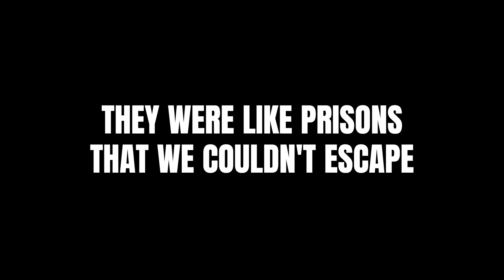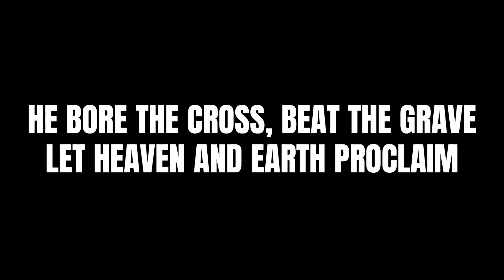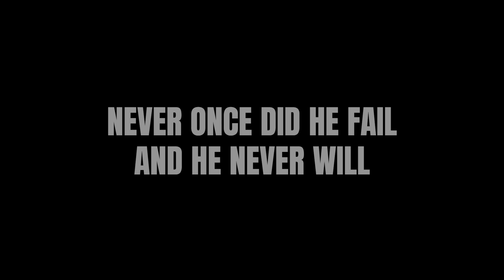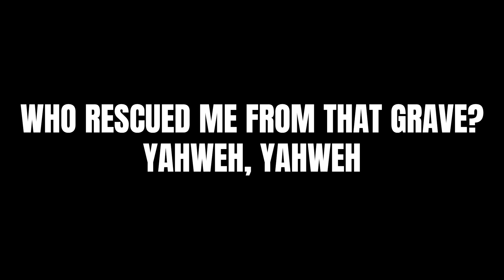This Is Our God (Lyrics) - Phil Wickham